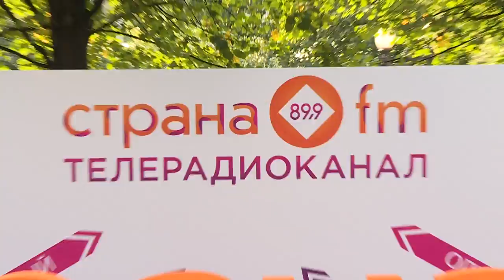Концерт в день рождения телерадиоканала Страна FM _ 2 часть